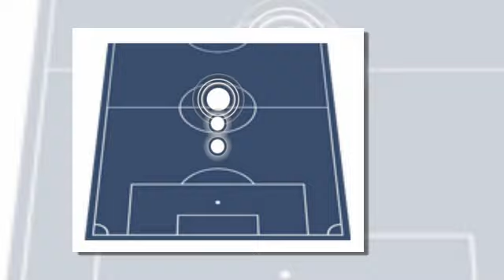เที่ยงทันข่าวกีฬาบอลไทย กระหึ่มทัพช้างศึก จับตาแข้งไทยประวัติศาสตร์คนแรกลีกออสเตรีย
1.กระหึ่มทัพช้างศึก จับตาแข้งไทยประวัติศาสตร์คนแรกลีกออสเตรีย
2.วิลเลียม ไวเดอร์เฌอ เผยความต่าง ไทยลีก vs ลีกสวีเดน
3.ความรู้สึกแฟน Singapore หลังพ่ายแพ้ครั้งประวัติศาสตร์ให้กับ "ทีมชาติไทย" 0-5
4.กุนซือทีมชาติมาเลเซีย เปิดใจก่อนดวล "ทีมชาติไทย"
5.เอกนิษฐ์เผยถล่มลอดช่องช่วยช้างศึกมั่นใจขึ้น